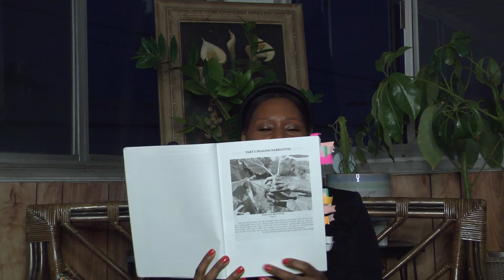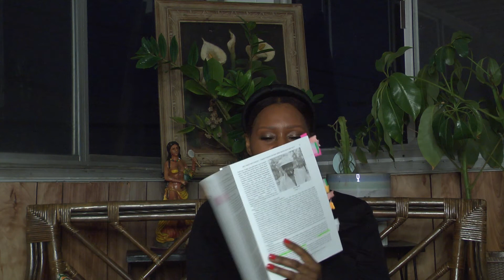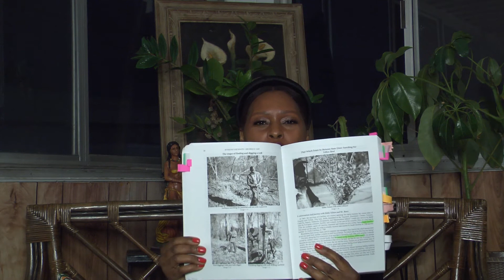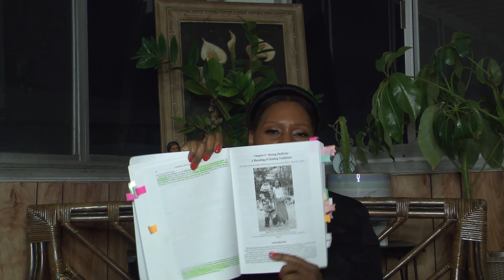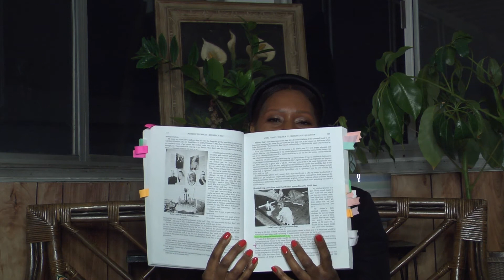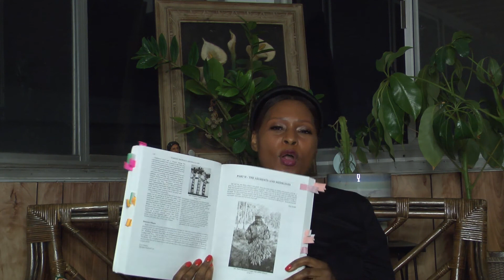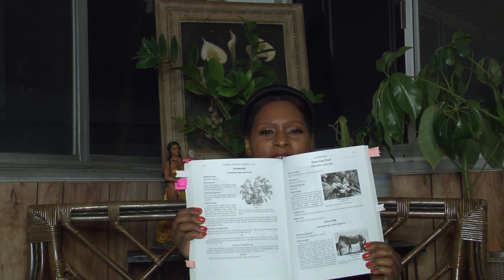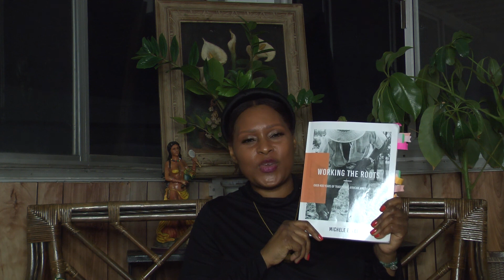One of my favorite books on Healing, and culture. Working the Roots by Michelle E. Lee.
In this video I will be reviewing  the book, Working the Roots 400 Years  of  Traditional Healing of African Americans. This is a must read to anyone seeking ancestral knowledge, healing and ancient knowledge.

Etsy store
Contact address: